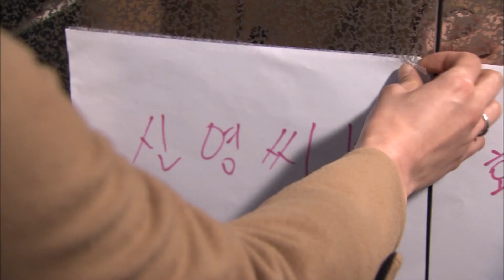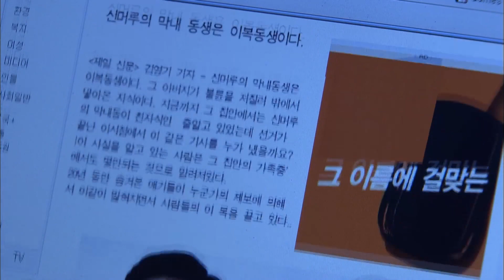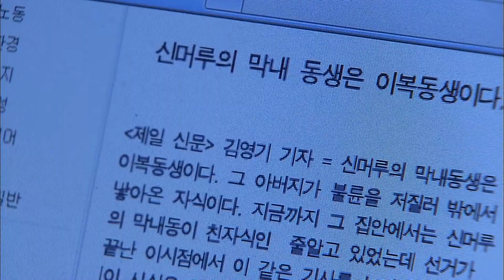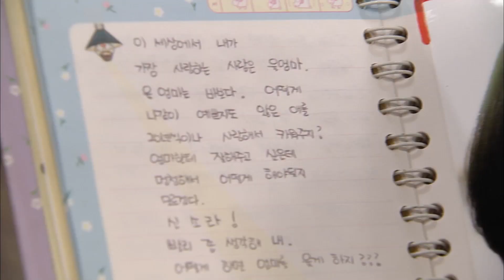여자친구를 집에 데려갔더니 이혼녀라고 집에서 반대한다😲 이거 완전 현대판 로미오와 줄리엣이잖아T^T 웃어요엄마 EP.38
*드라마정보*
웃어요 엄마(Smile, Mom)
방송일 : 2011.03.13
출연진 : 이미숙, 윤정희, 강민경, 이재황 외